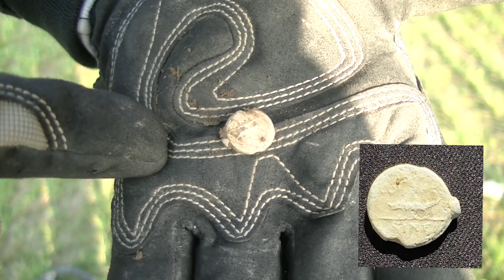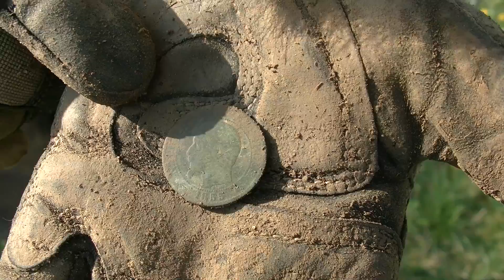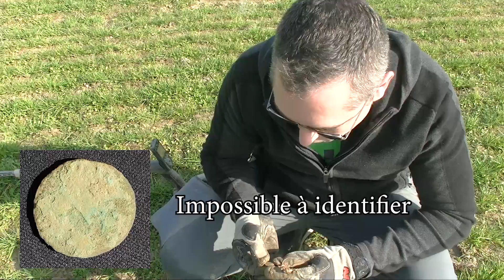La monnaie révolutionnaire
"Chasseurs de trésor - détecteur de métaux" est réalisé avec l'accord du propriétaire du terrain. Nous utilisons les détecteurs pour chercher des objets perdus. Merci de respecter la loi écrite en bas : ===► DÉROULE LE DESCRIPTIF POUR LES INFOS === ►

▬▬▬▬▬▬▬▬▬ NOUS CONTACTER ▬▬▬▬▬▬▬▬

► POUR NOUS ENVOYER UN COURRIER / COLIS
Maison de la détection
Pour Alexis et Didier
102 rue Balard
75015 Paris

▬▬▬▬▬▬▬▬▬ NOTRE ÉQUIPEMENT ▬▬▬▬▬▬▬▬

* Batterie externe pour recharger votre détecteur / téléphone Caméra : (on s'en sert à chaque tournage)

- Notre aimant
- Notre caméra
- Notre Micro
- Notre Trépied
- Notre Drone

▬▬▬▬▬▬▬▬▬▬▬ POUR VOUS ▬▬▬▬▬▬▬▬▬▬▬

► Si tu passes commande à la "Maison de la Détection" en venant de la part de Chasseurs de Trésor, tu auras un cadeau supplémentaire.

▬▬▬▬▬ LE COIN DES POTES / REMERCIEMENTS  ▬▬▬▬

▬▬▬▬▬▬▬▬▬ LA LOI A RESPECTER  ▬▬▬▬▬▬▬▬